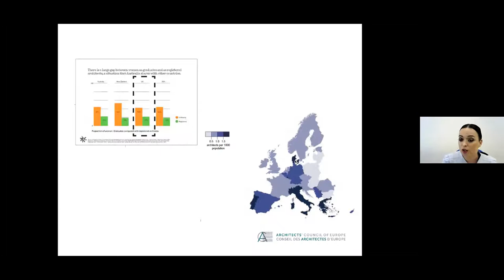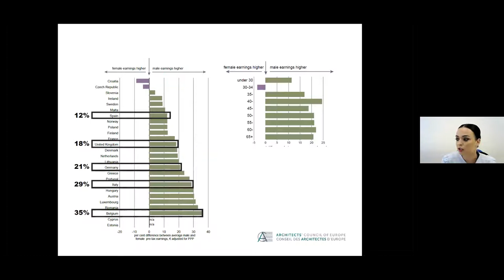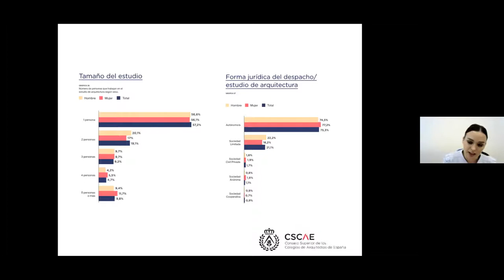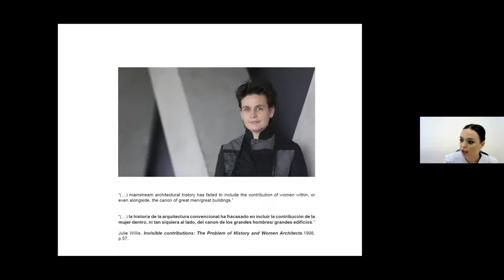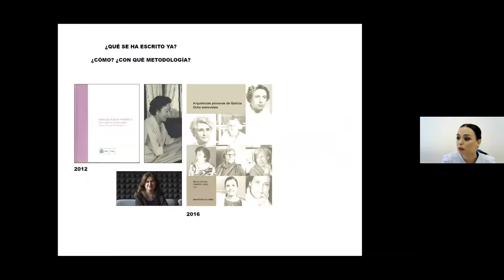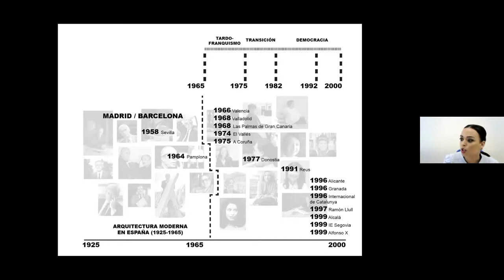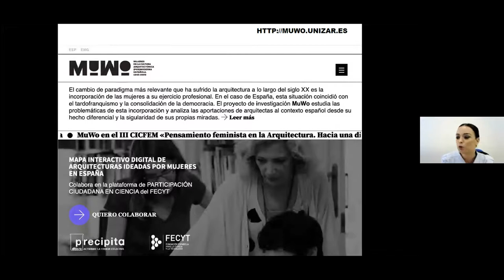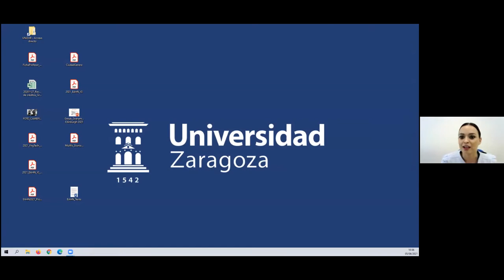Ponencia de Lucía C. Pérez Moreno sobre mujeres y arquitectura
El Proyecto Aspasia impulsado por el Laboratorio del Gobierno Abierto de Aragón continuó con su ciclo de editatonas el sábado 5 de junio con una editatona dedicada a mujeres arquitectas. En esta ocasión, contamos con Lucía C. Pérez Moreno, especialista en la crítica de la arquitectura con perspectiva de género que nos habló sobre su proyecto de investigación «Mujeres en la Arquitectura (Pos)Moderna Española 1965 – 2000)».